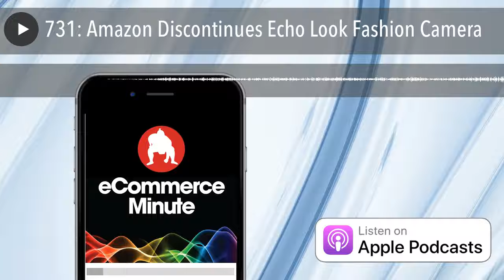731: Amazon Discontinues Echo Look Fashion Camera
The Look’s companion app and the device itself will stop functioning on July 24th.
Hosts:
John Suder (@johnsuder) Producer and Director of Marketing at SUMO Heavy
Brittany Blackman (@BrittanytB) Writer and Junior Marketing Coordinator at SUMO Heavy
About the eCommerce Minute:
The eCommerce Minute is a production of SUMO Heavy, a digital commerce and strategy firm located in Philadelphia and Brooklyn, NY.